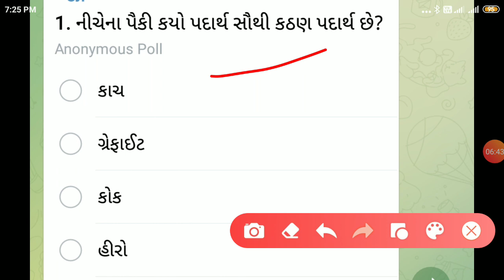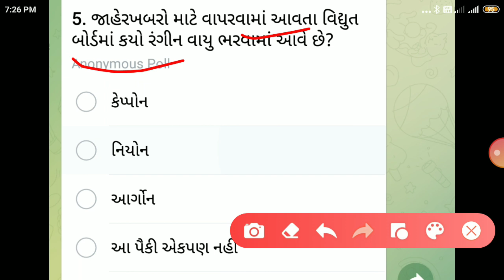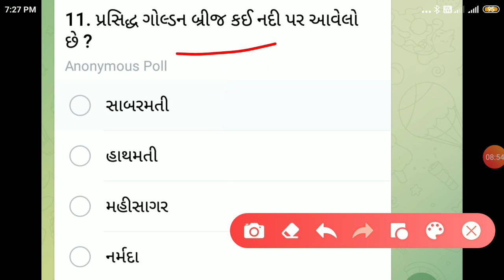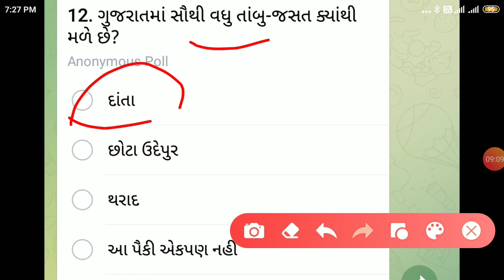ખૂબ જ અગત્યનાં પ્રશ્નો || most imp questions Gujarat police constable || Gujarat police imp question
કમ્પ્યુટરનાં IMP પ્રશ્નો || Gujarat police constable computer || Gujarat police computer